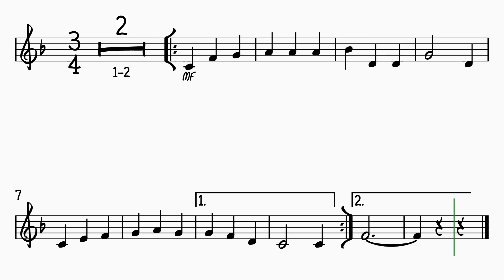Clarinet - Flying High CONCERT SONG